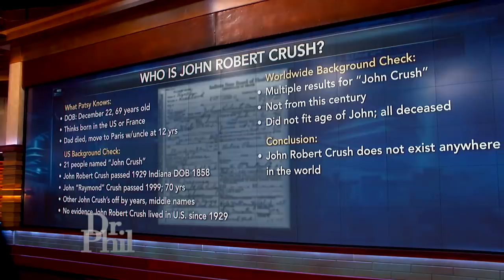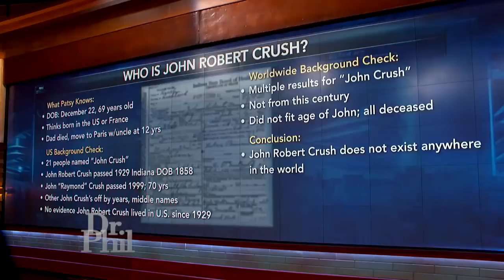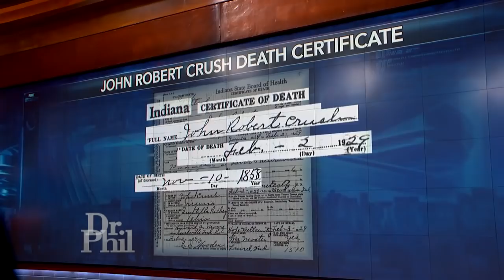171223094 Dr Phil Exposes Catfish Scam To Enamored Grandma